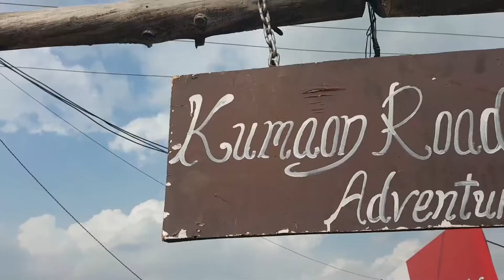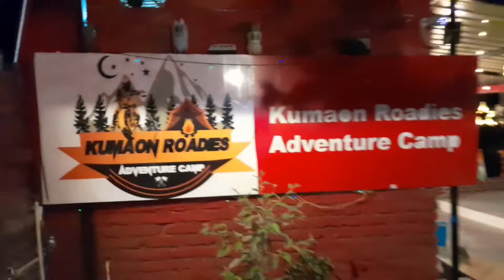Travel !! Night Camping!! 🏕 (EP:01)